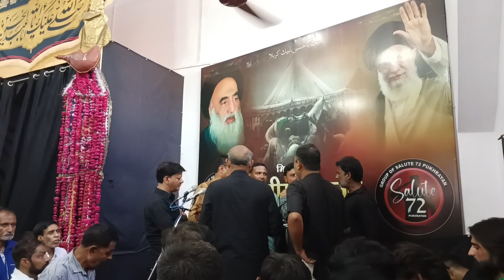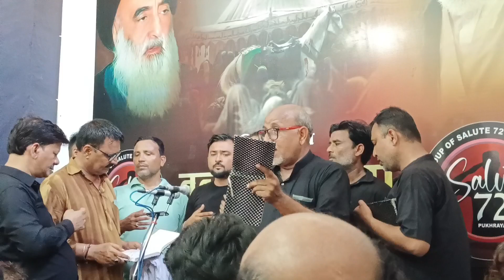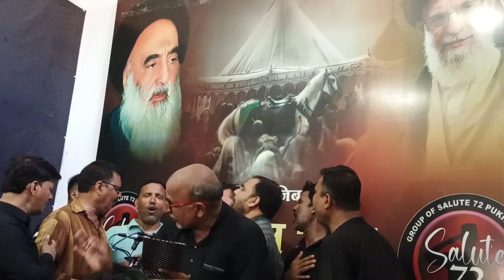A raha sher fauj-e-sham dariya chhor de || anjuman-e-Husainiya Haiderpur kanpur dehat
Anjuman-e-Husainiya Haiderpur_kanpur_dehat

Anjuman-e-hussainiya

anjuman leder. = bablu bhai haiderpur